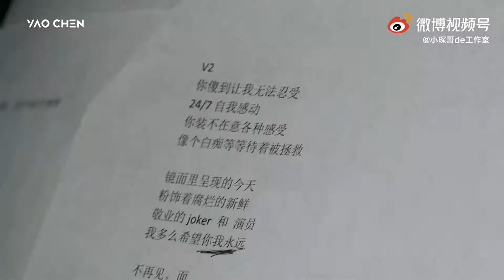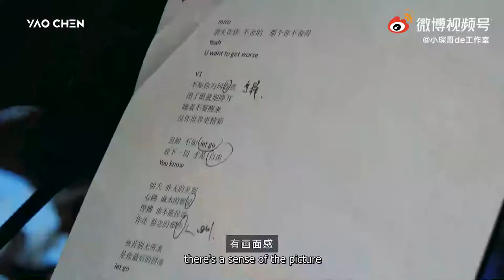【ENG SUB】Behind the record "No Need to Answer" - Yao Chen | 姚琛 - 不必回答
This is the process behind recording of Don't Answer. If you can, please support Yao Chen on a legal platform!

Note: I will do subbing on the videos of their solo activities as much as possible!